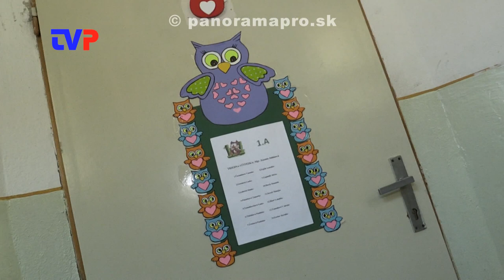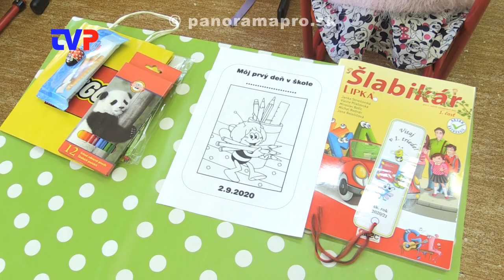Otvorenie školského roka v znamení opatrení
Reportáž z otvorenia nového školského roka v Žarnovici a Hodruši - Hámroch.